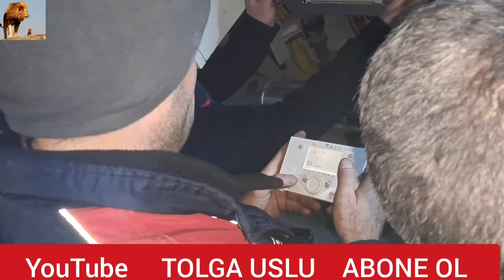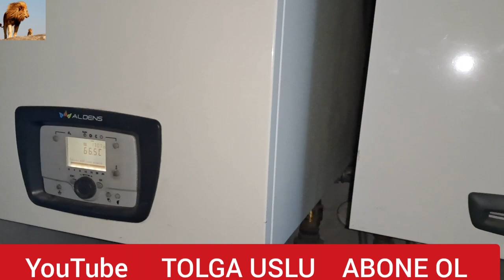KOMBİ TAMİRİ ANAKART DEĞİŞİMİ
ALARKO ALDENS YOGUSMALI KAZAN TIPI KOMBIMIZ KOMBININ ICINDEN SU GELMEYE BASLADI ANAKART YANMIS.